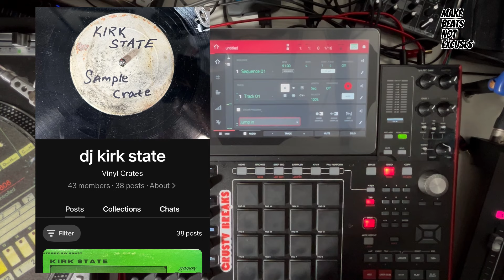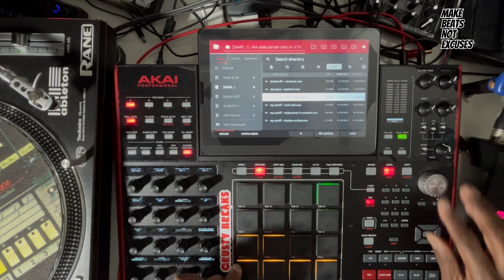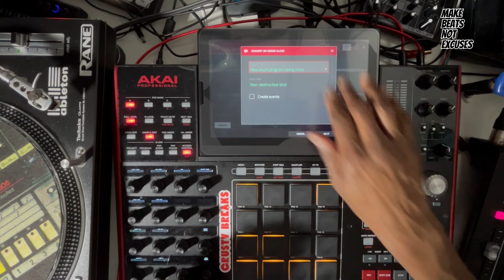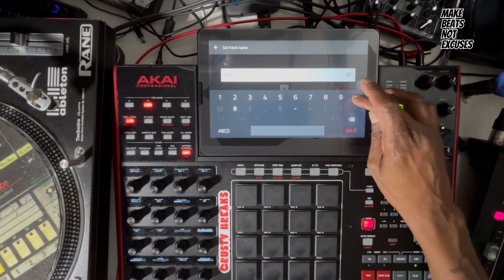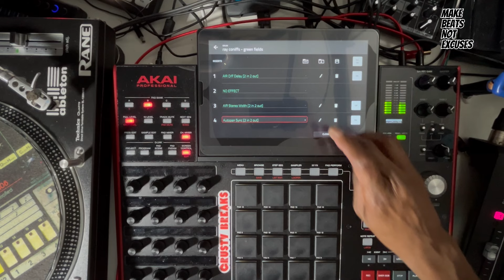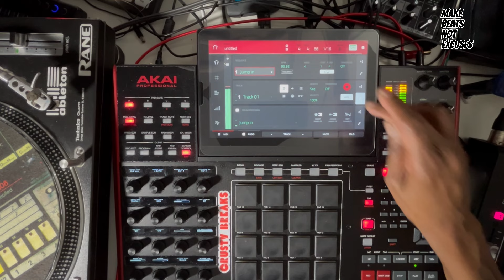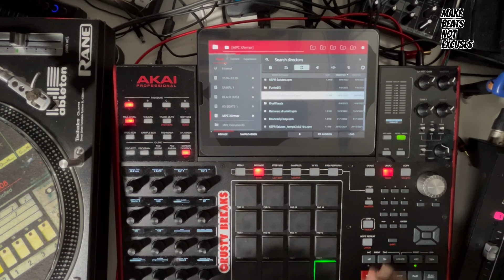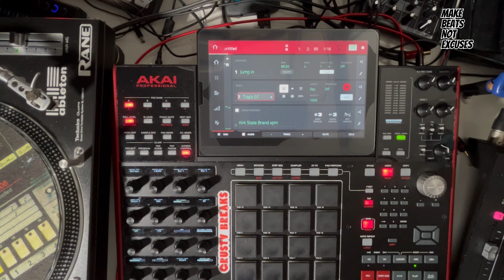making boom bap with Kirk State sample crates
GET ACCESS TO MY PERSONAL VINYL SAMPLES💎

Salute 🫡 here are links to studio things ✅
Record Shelf
Shelf lights
Rap Action Figures: Super7.com/dj_kirk_state